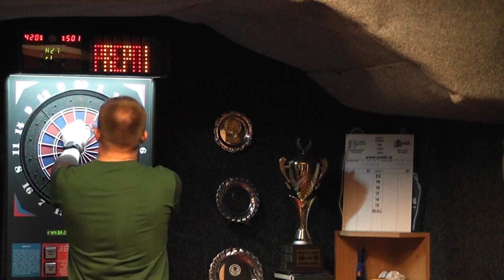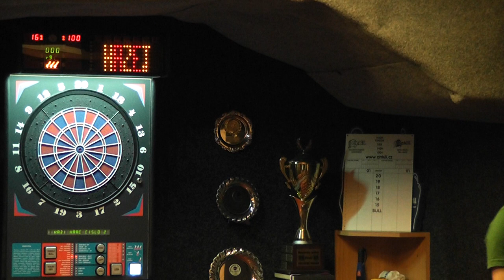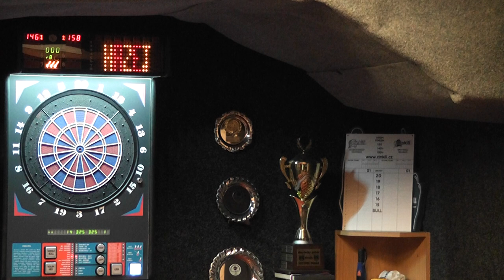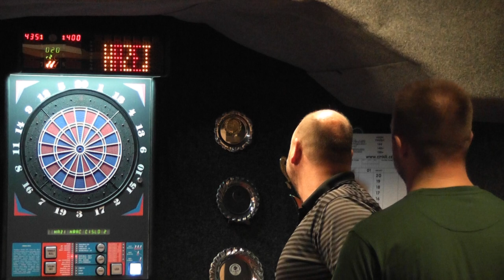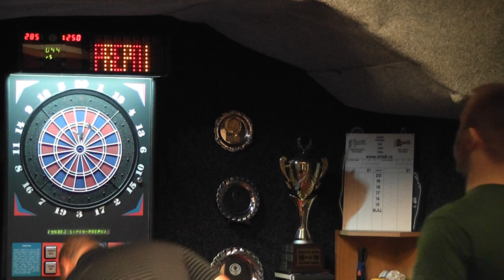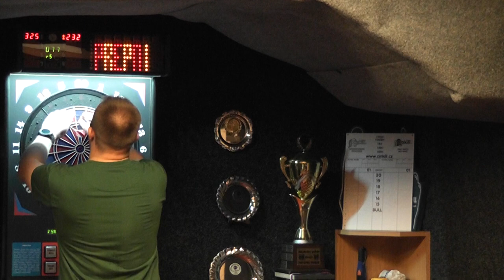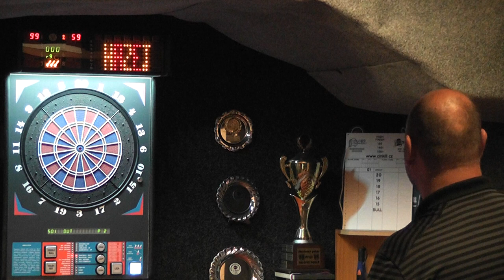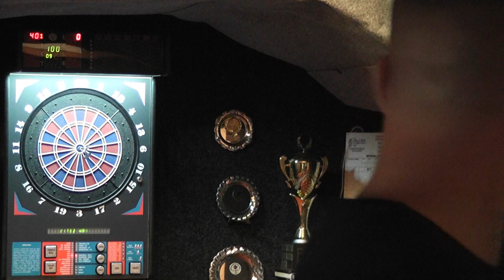Finále JP-10.9.2021Metro-Miroslav Šmejc-Jaroslav Faltín